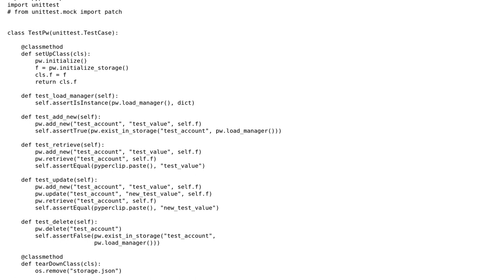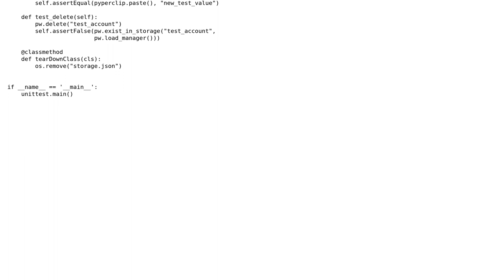Unit-test for a program that relies on module-level data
With thanks & praise to God, and with thanks to the many people who have made this project possible! | Content (except music & images) licensed under CC BY-SA | Music | Images & others | With thanks to user Homer user Ben Liyanage and the Stack Exchange Network Trademarks are property of their respective owners. You are responsible for your own actions.